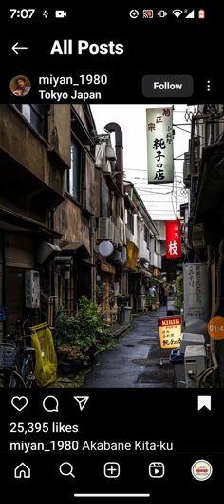Tokyo Real Estate Man. Home s on narrow Streets No No!!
Urban homes on narrow streets offer little market liquidity. I like them too but it's just a fact in Tokyo.